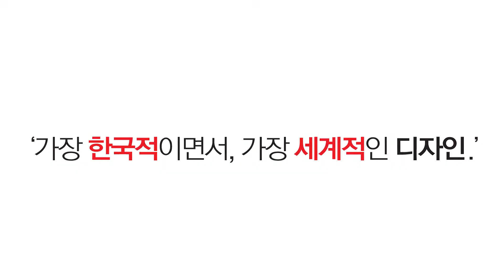SOHOME LED LABEL CT3001 1